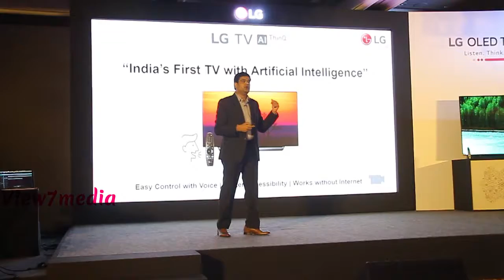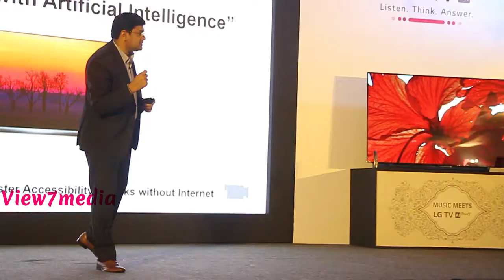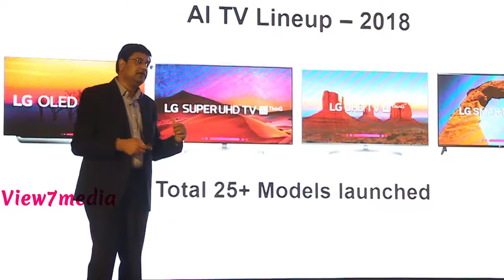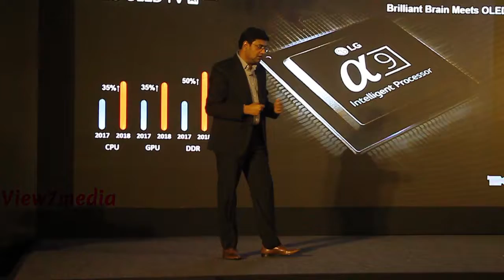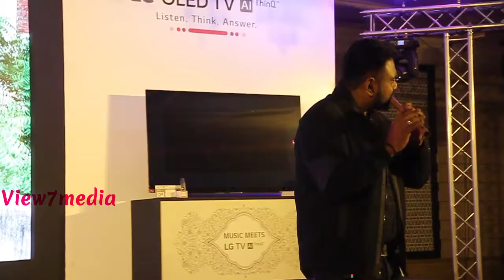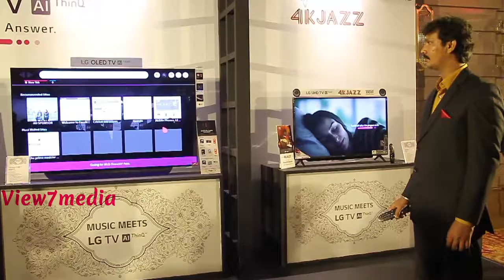LG are Introducing a new series of TVs | LG Electronics India | Chennai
LG are Introducing a new series of TVs at Leela Palace Chennai